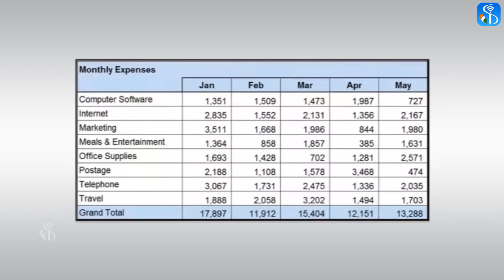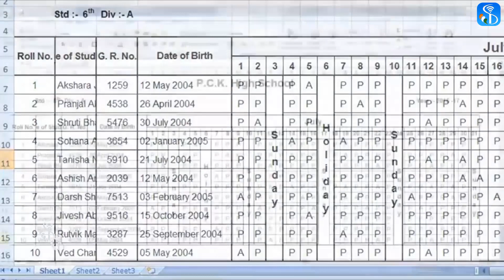6 3 4 Height and Width of Row and Column Gujarati